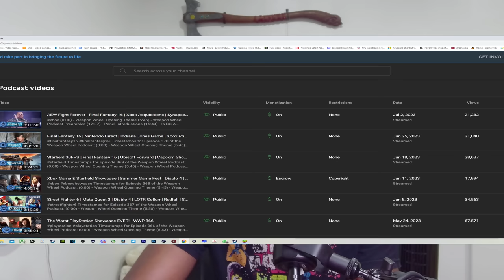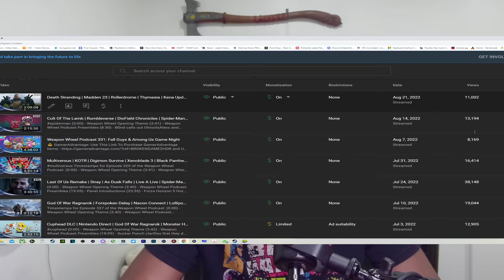Thank You For 100K Subscribers